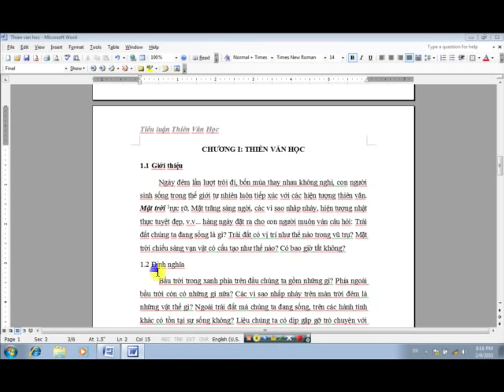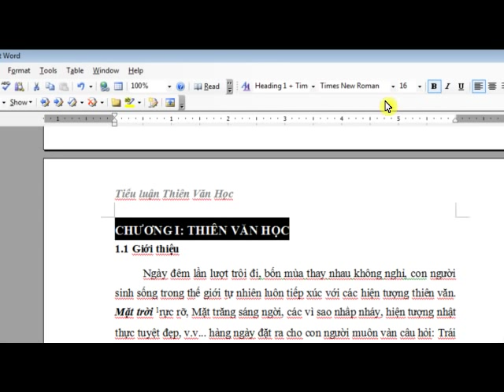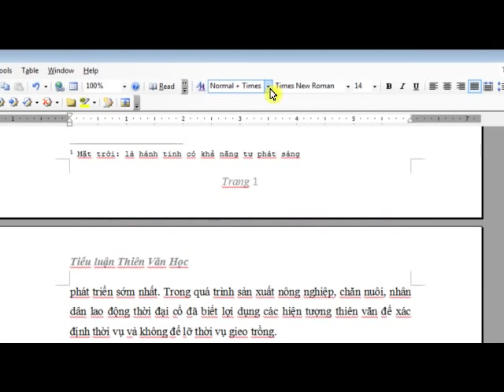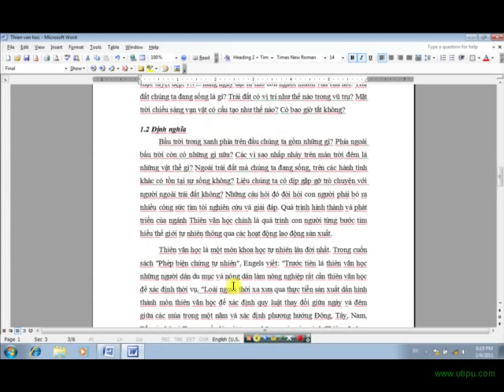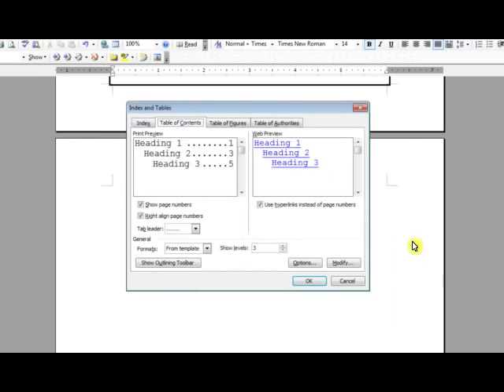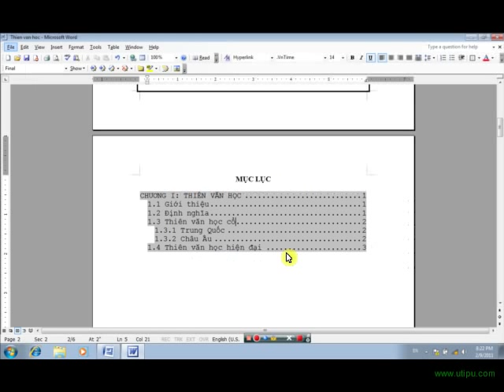Word 11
Heading và tạo mục lục